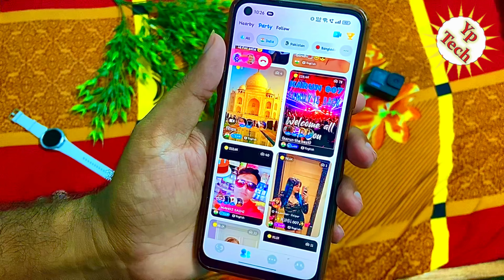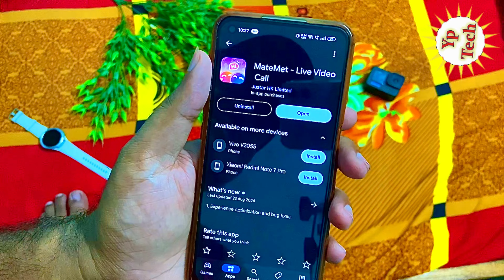ladki se baat karne wala app | free video calling app | best video calling app 2024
नमस्कार दोस्तों स्वागत है आपके और हमारे चैनल में दोस्तों आज के विडियो में बताने वाले है की आप ladki se baat karne wala app | free video calling app | best video calling app 2024